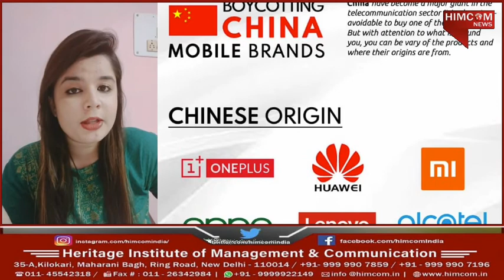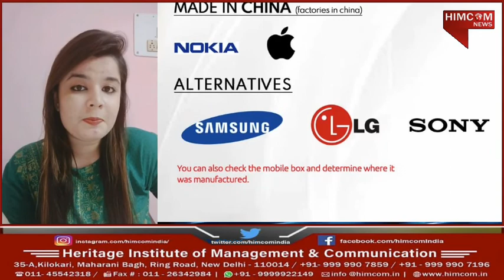Boycott of Chinese goods and products campaign.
HIMCOM BJMC first year student @Anushtha Singh reports about Boycott Chinese products.

This comes just weeks after Prime Minister Narendra Modi’s call for atmanirbharta gave self-reliance the status of a national mission. there has been a clamour for Indians to boycott products from China. Bollywood actor Milind Soman also joined the bandwagon and decided to uninstall Chinese app Tiktok from his phone.